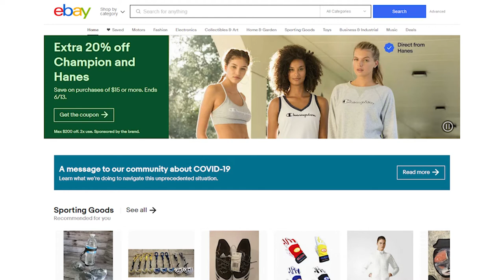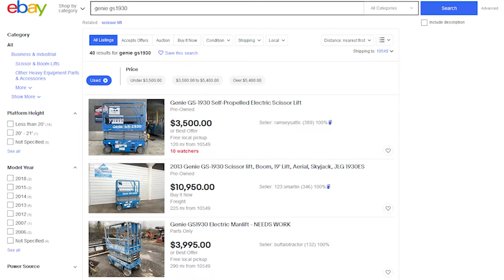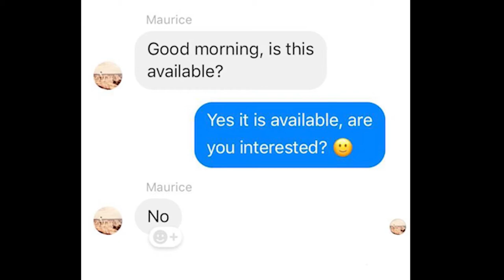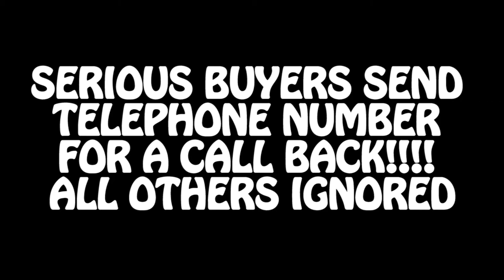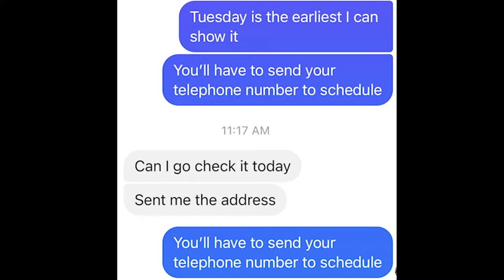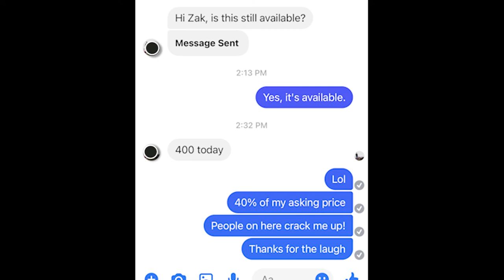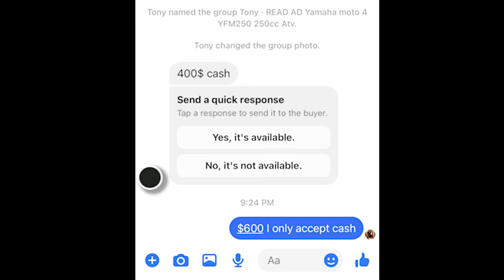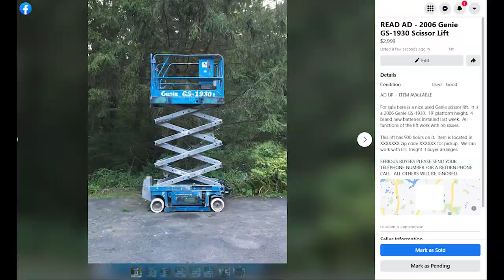How To Sell Vehicles & Equipment On Facebook Marketplace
WITHOUT WASTING YOUR TIME!